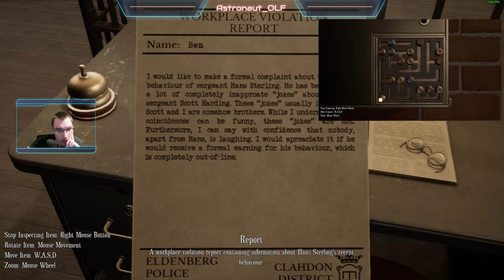Escape Memoirs Mini Stories1 F02 | Astronaut_OLF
Außerirdischen guten Tag!
Ich freue mich immer über ein netten Kommentar und gute Vorschläge!
Schieß doch gerne mal den Likebutton ins All.

Außerirdische Grüße,
Florian ~Astro

Fotos/Thumbnails:
-- Screens & Videomaterial von mir

Meine Technik:
Prozessor: Intel I7-7700K
Grafikkarte: MSI GTX 1080 TI
Arbeitsspeicher: 32 GB Kingston HyperX
Massenspeicher 1-4: Seagate Expansion+ 5TB
Gehäuse: Bequied Silend Base 800
Bildschirm 1+2: BenQ BL2205PT - 22Zoll - 1920x1080
Bildschirm 3-5: Acer - 24Zoll - 1920x1080
Mikrofon: T-Bone SC450 USB
Kamera: Nikon 3400D